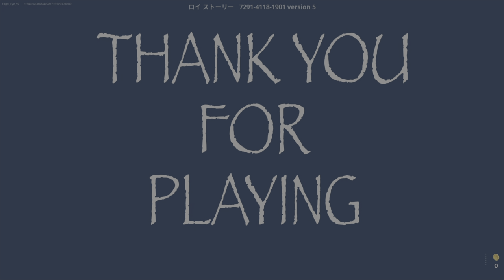Fortnite: Meeting Caseoh's Mom Minigame